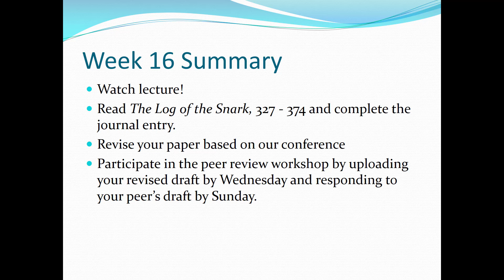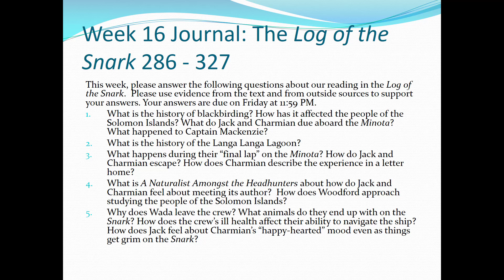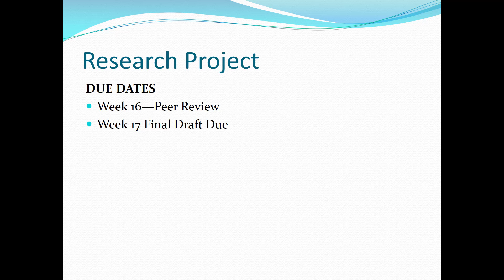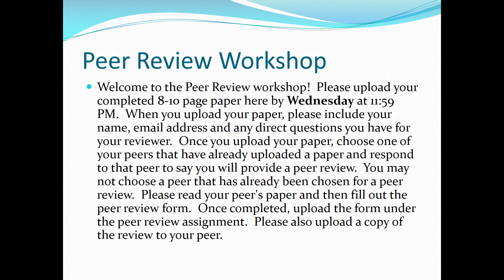ENGL 120 Week 16